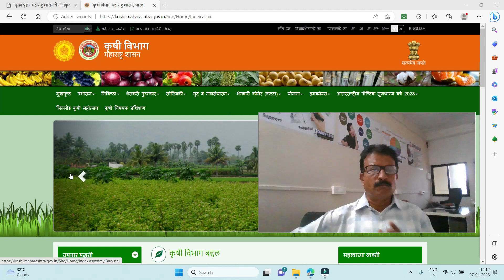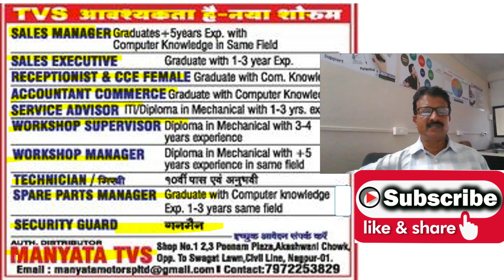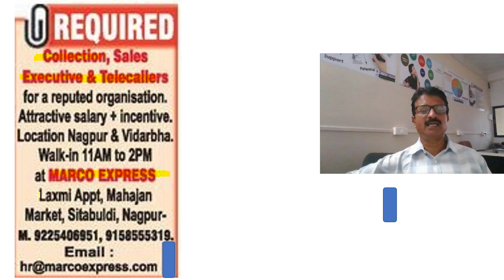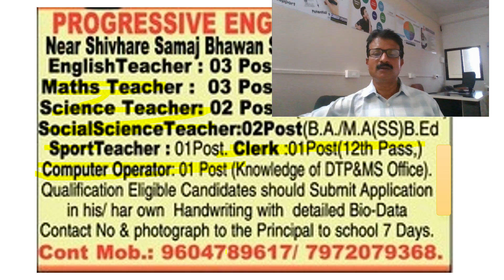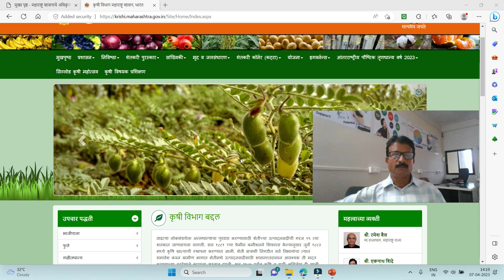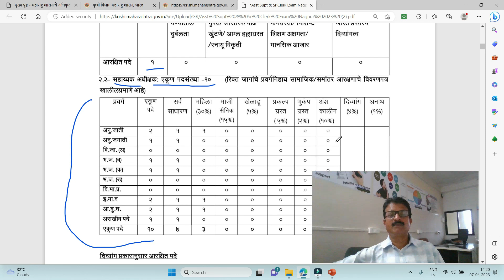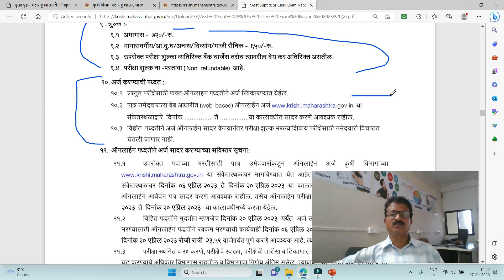govt job in nagpur | clerk job nagpur | fresher job